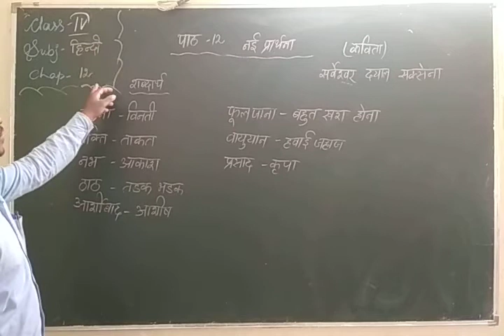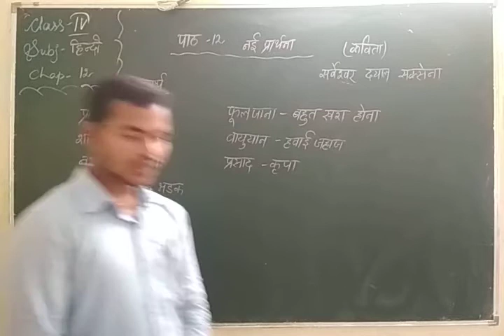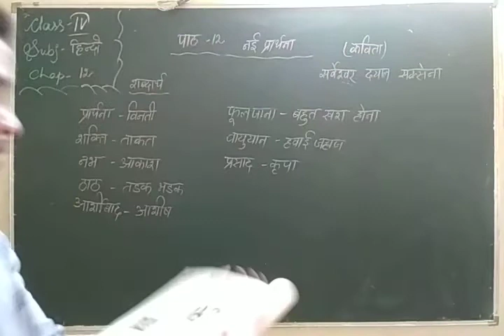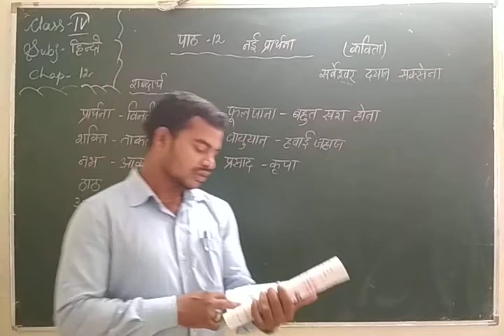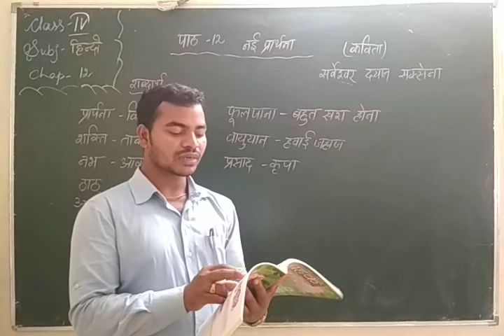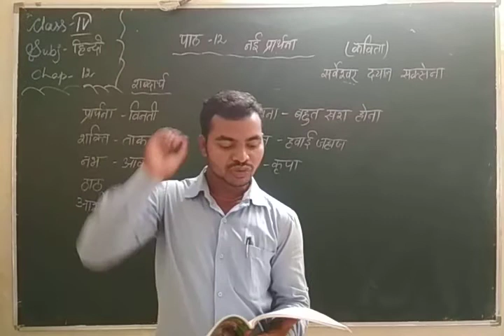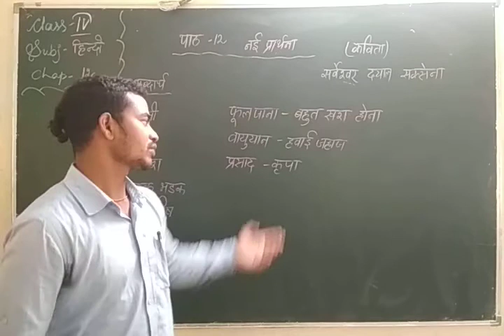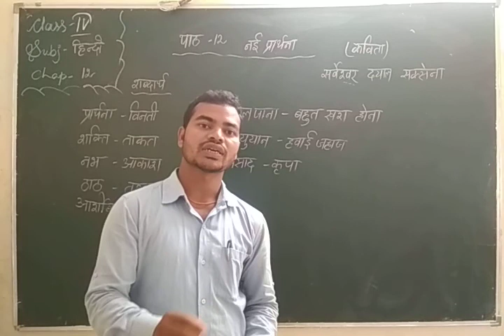Std. IV, Sub: - Hindi, Chapter No. 12, By Mr. B. Chakradhari